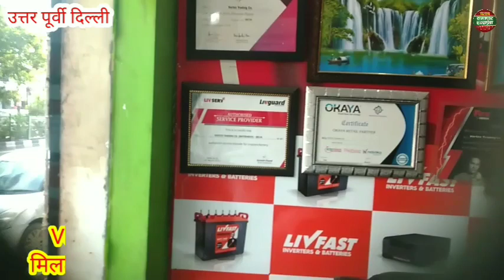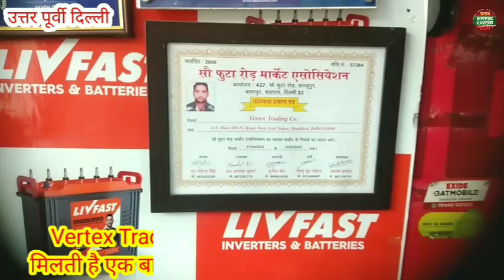Vertex Battery Showroom